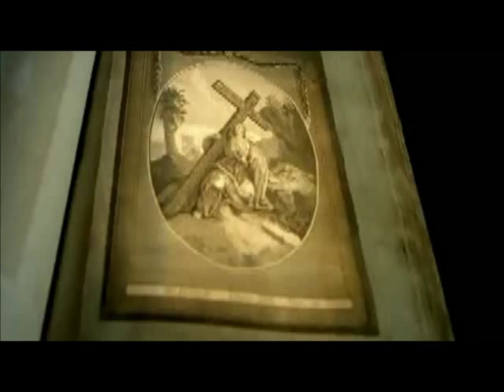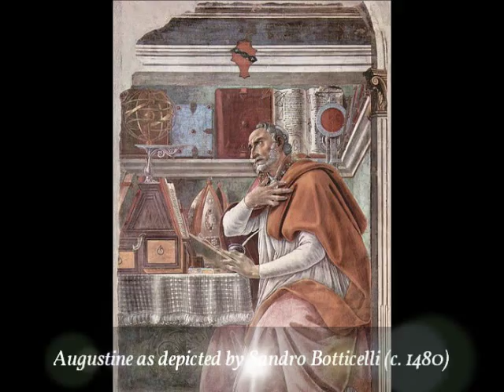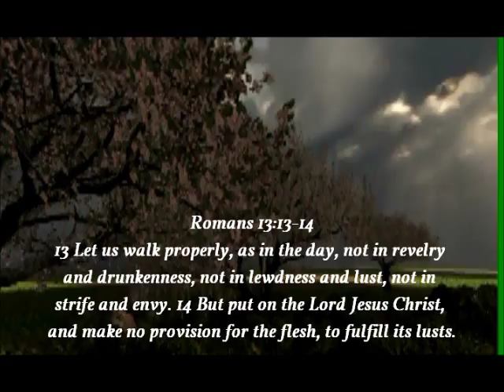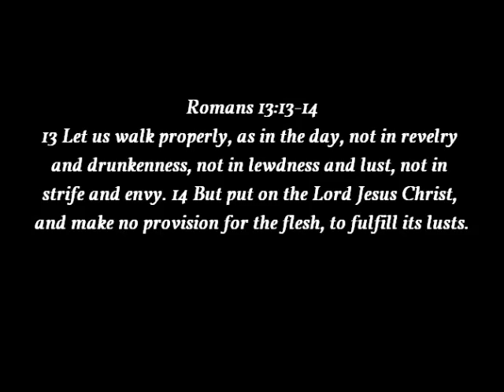Saint Augustine -A true man of the Christian faith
Saint Augustine A true man of the Christian faith- watch and read on our